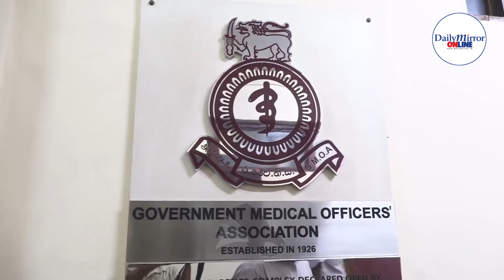"Politics is not done on a stage"Namal meets GMOA